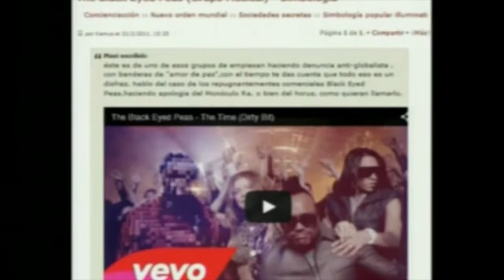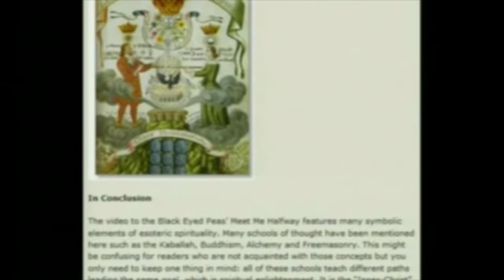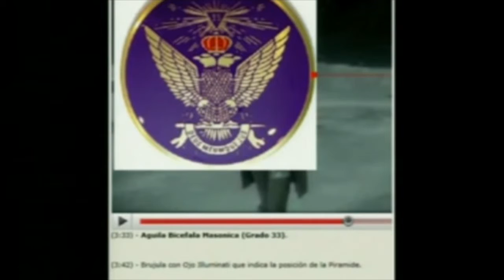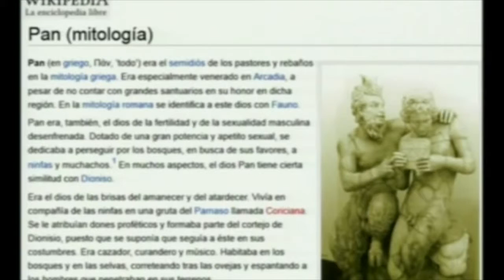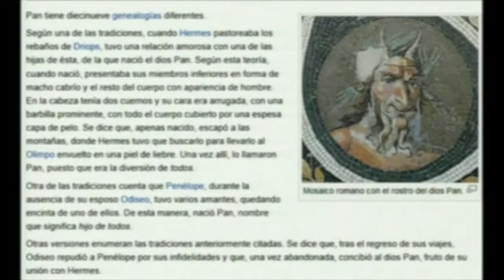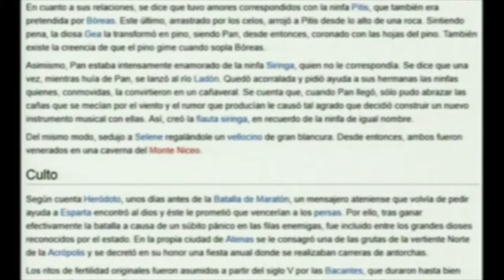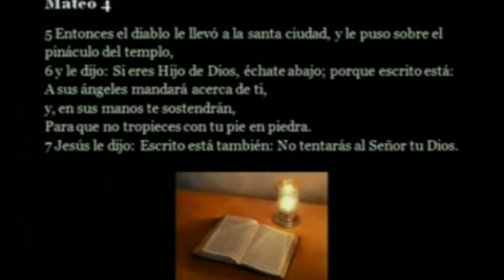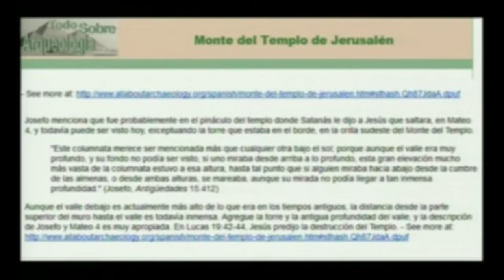LA GLANDULA PINEAL 11 portales dimensionales